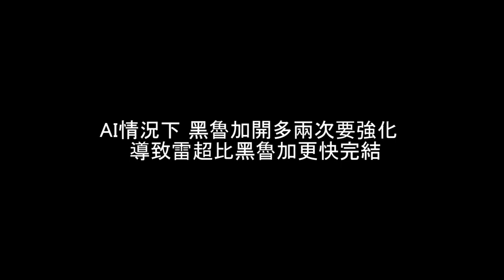【Pokémon Masters#5】強化之修練Auto 黑魯加 V.s 雷超 邊隻比較快刷關？